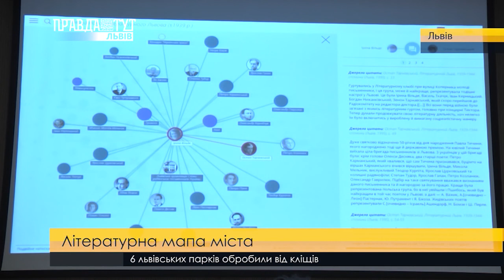Випуск новин на ПравдаТУТ Львів 01.05.2017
- Бульбашкове шоу, аніматори та розваги. Львів'яни святкують День дитини.
- Ремонт на кістках. Під час облаштування церкви робітники знайшли людські рештки.
- Історична пам'ятка чи закинута будівля? Хто хоче зруйнувати австрійський дім.